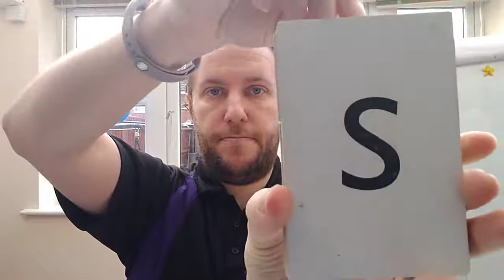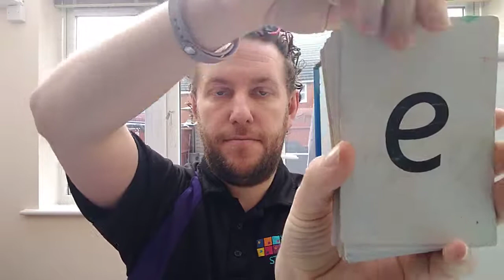Reception - Thursday 11th February - Hendrickson Class - Phonics Assessment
Please can you take the time today to film your child going through the sounds and words with your teacher and upload it onto Tapestry. Please ensure your child does this independently.